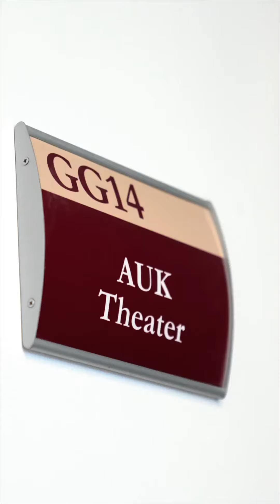KALD 11th Talent Show report by NBK the main sponsor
ملتقى أولياء الأمور التاسع للجمعية الكويتية لاختلافات التعلم  تحت عنوان :
تعديل السلوك وعلاقته بالنوم والحوار والغذاء